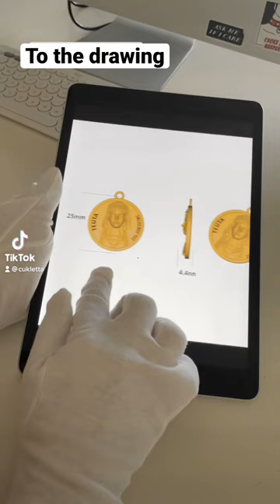Queen Teuta is finished 🫶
This is a jewelry design we made for Illyrian queen Queen Teuta. We show the steps it took to get the finished result.